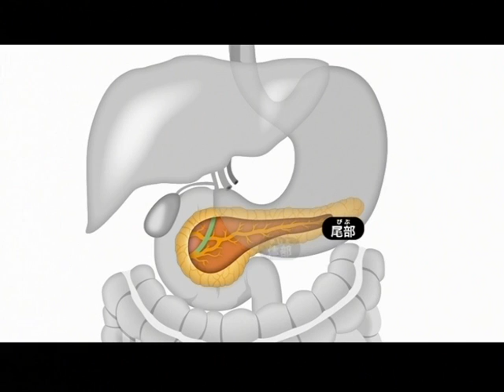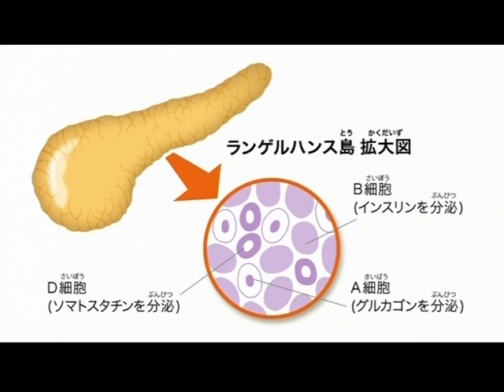資料篇～人体のふしぎ～(7)膵臓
人体のふしぎをのぞいてみよう！
分かりやすいイラストや顕微鏡写真でくわしく解説します。